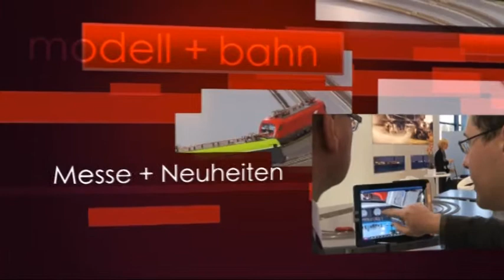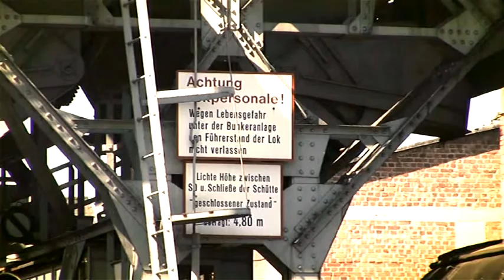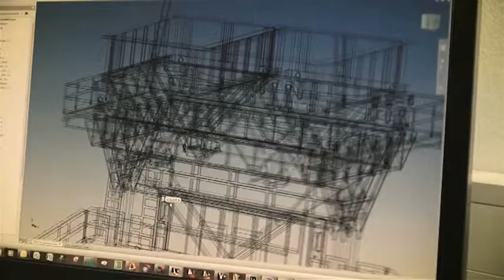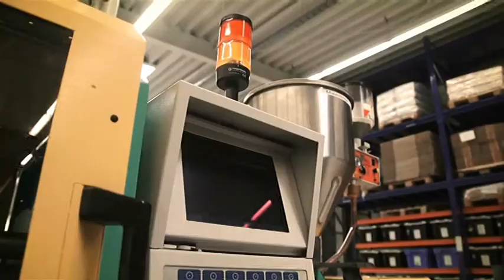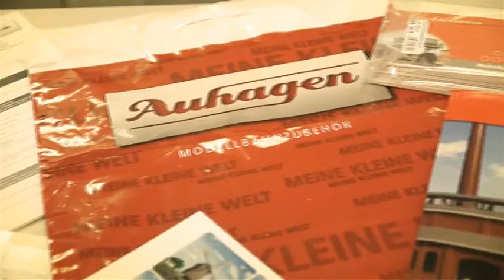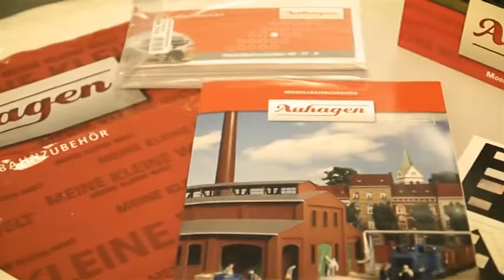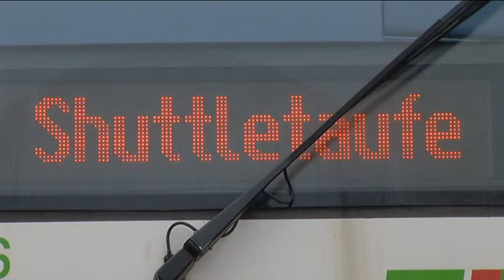Modell und Bahn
Eisenbahn, Modellbahn